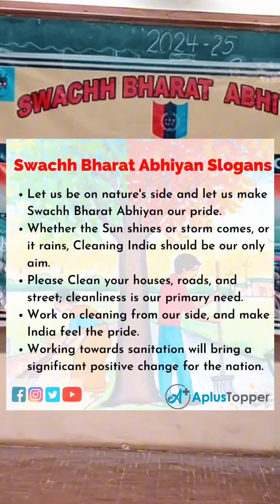Swach Bharat Abhiyan 2024 09 27